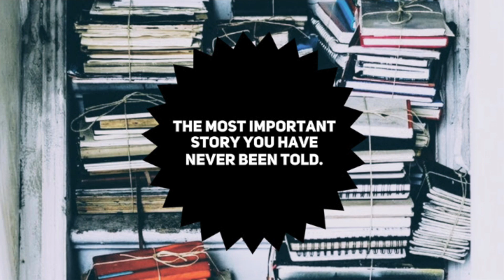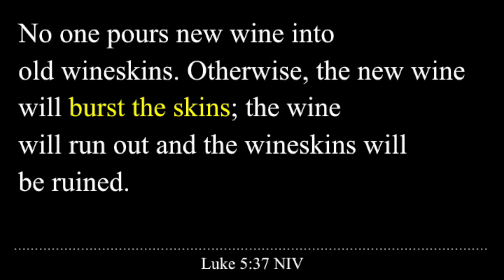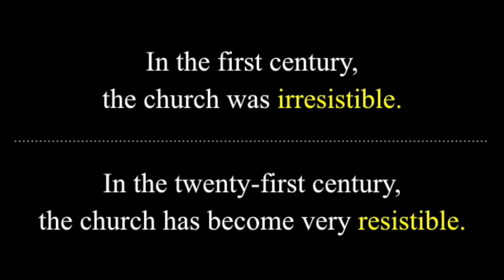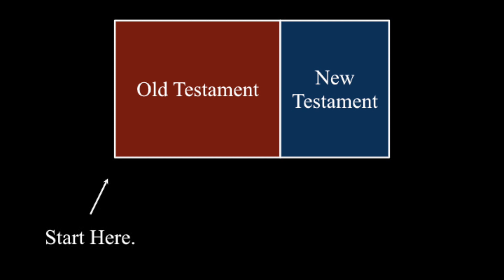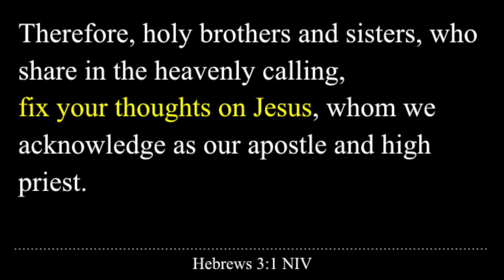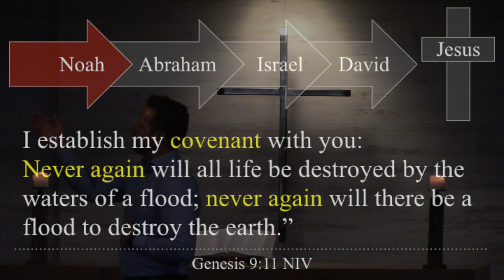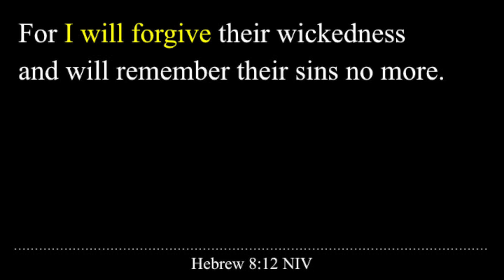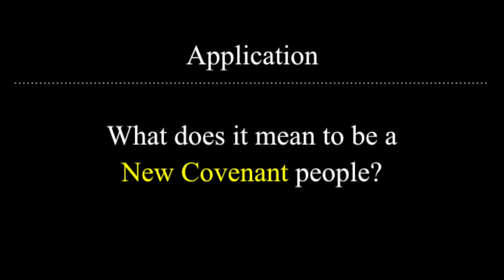The Most Important Story You Have Never Been Told: Mixed Message